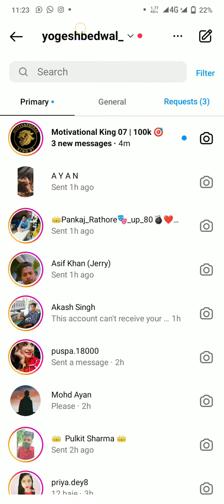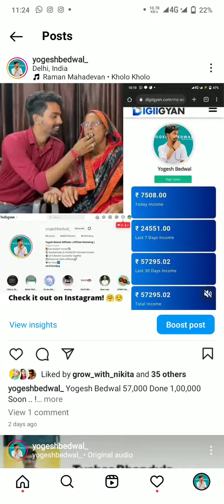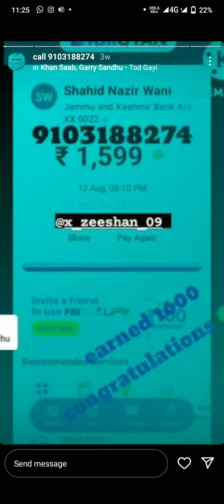बच कर रहना धोखाधड़ी हो सकती है आपके साथ? 🛑🚨 Alert 🚨🛑 | Yogesh Bedwal Instagram Fake Account